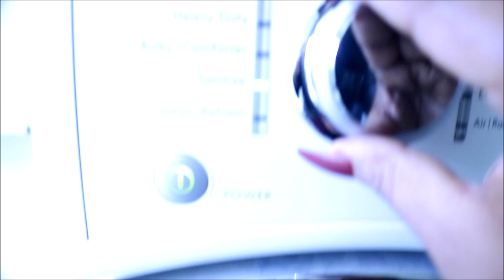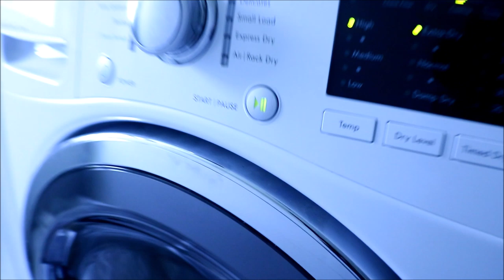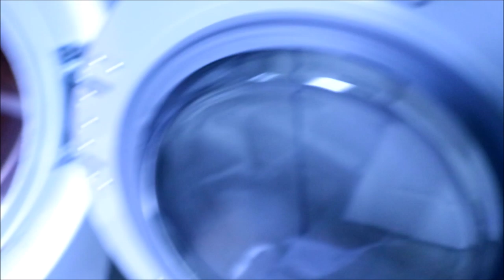Clean With Me; Extreme Cleaning Motivation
Clean With Me; My Whole House Cleaning Motivation!
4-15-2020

Wooly Heroes Wool Dryer Balls - Organic Eco Friendly - 6-Pack XL

To Order Envy cbd skincare line

Organized Kitchen